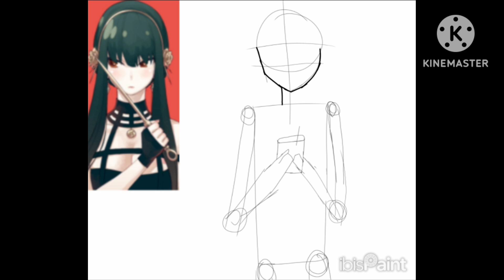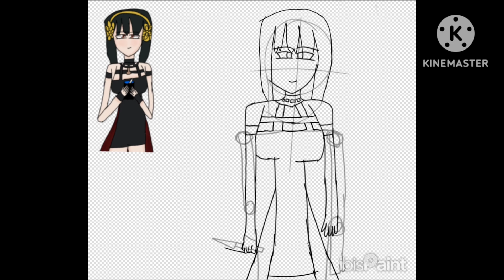spy x family Yor (ibispaint)